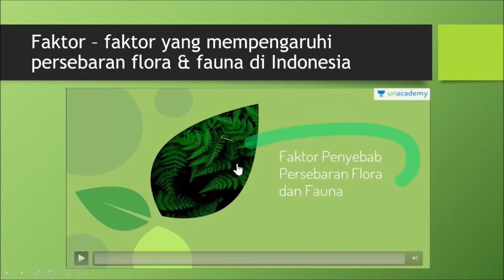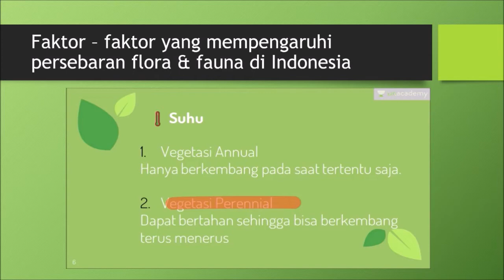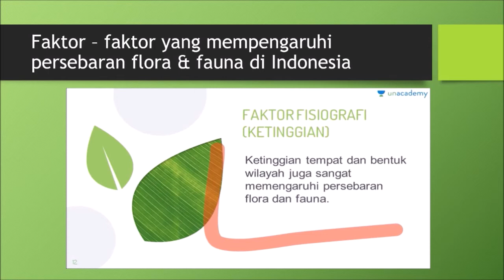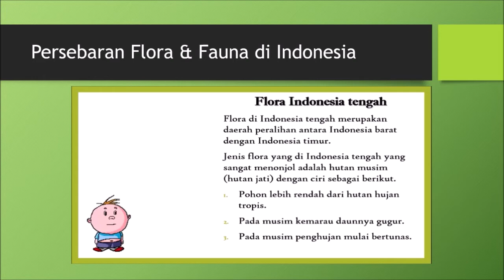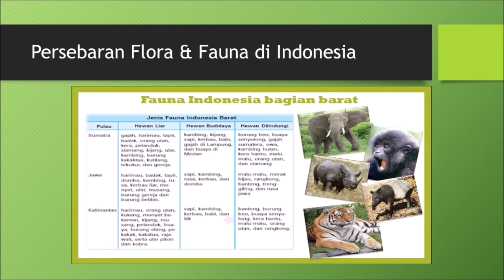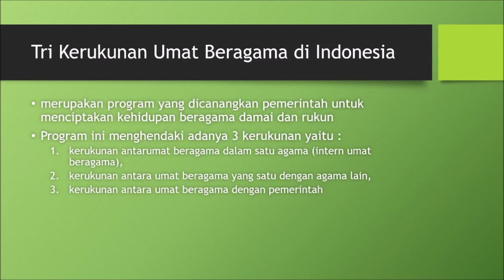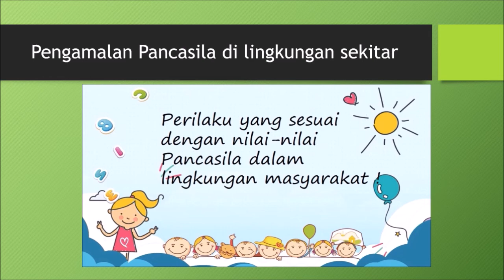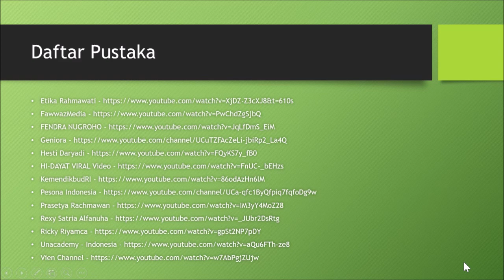Tema 1 Subtema 2 Pembelajaran 4 (Bagian 2)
Mater BDR, Kelas5, Persebaran, FLora, Fauna , PKN, Kerukunan, TriKerukunan, BanggaIndonesia, Cinta Tanah Air.